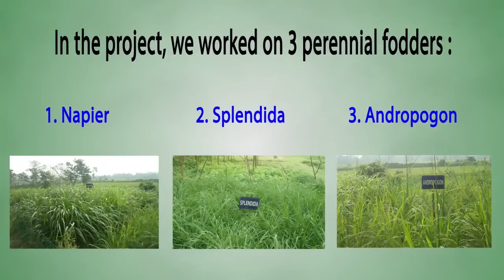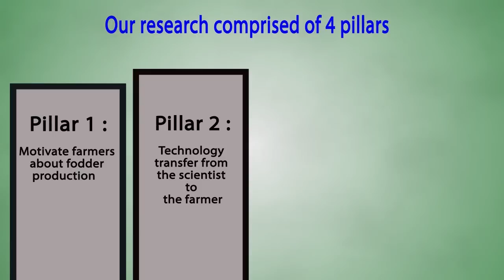Increase in livestock production through fodder production in fallow lands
Increasing human population and industrialization are leading to scarcity of land for fodder production and grazing of animals. The available limited land is used for food crop production especially rice production. The video presents a scientific method of fodder production in the farmers’ fallow lands, to enhance availability of high quality fodder. The feeding of this fodder increases animal productivity and profitability of dairy farmers.